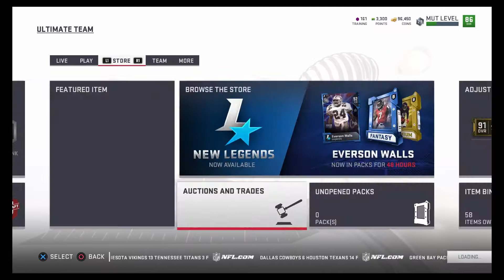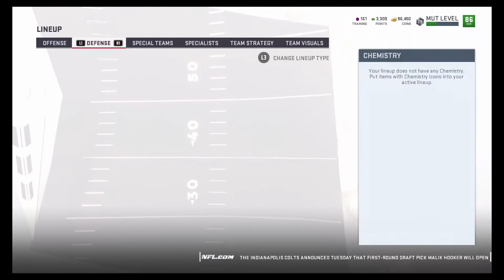NEW LEGENDS BARRY SANDERS & BRIAN DAWKINS!!! LEGENDS PACK OPENING, LINEUP UPDATE & POWER UPS RANT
Hey you guys, in this video we check out the new legends and open some legends fantasy packs, we also have a lineup update and a power ups rant that you shouldn't miss!!